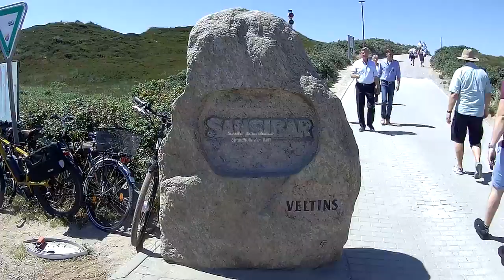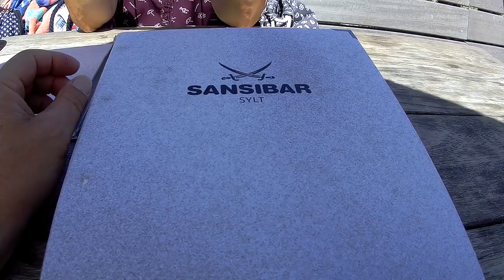Sansibar die berühmteste Strandhütte der Welt - 4K Video UHD Sommer 2018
Das Kult-Restaurant in den Dünen offeriert ein kulinarisches Allround-Programm mit internationalen Speisen. Adresse: Hörnumer Str. 80, 25980 Sylt / OT Rantum Kult!